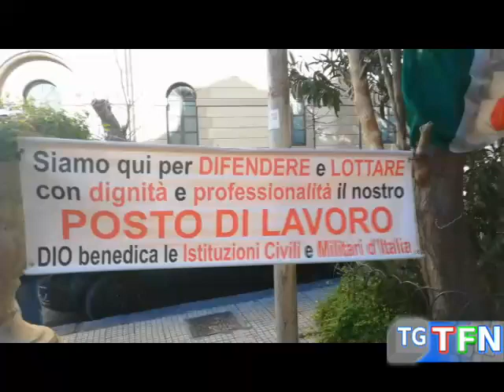Sit-in dei lavoratori di Pian del Lago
Un sit - in dei lavoratori di Pian del Lago dinnanzi alla prefettura,  rischio di contrazione dei posti di lavoro